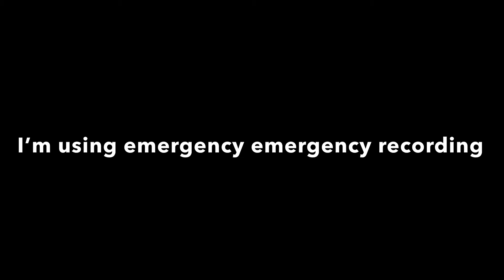Hide and seek I think it’s been a while I forgot